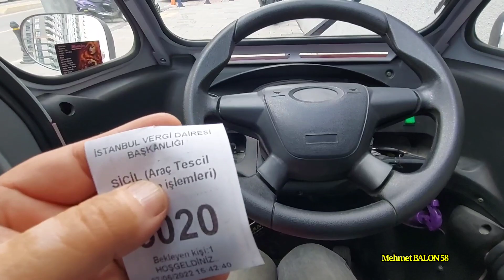REGAL RAPTOR K 5 LONG ELEKTRİKLİ ARACIMIN VERGİSİNİ İPTAL ETTİM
Merhabalar değerli arkadaşlar. Bugün regal raptor k 5 elektrikli aracımızın vergisini iptal ettik.  Vergi dairesinde işim 4 dakikada bitti. İçeri girip çıkmam sadece 4 dakika sürdü. Kral bello, yuki hektor rks m5, ve diğer elektrikli mini araçların vergi iptali aynı şekilde yapılıyor.